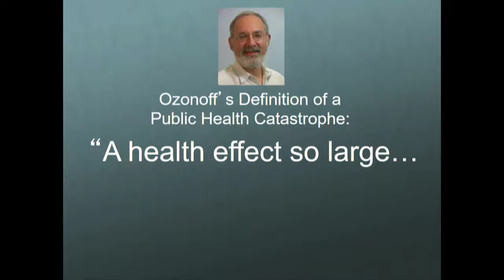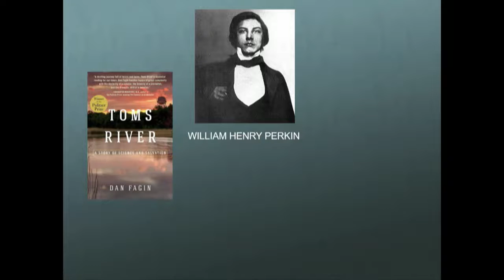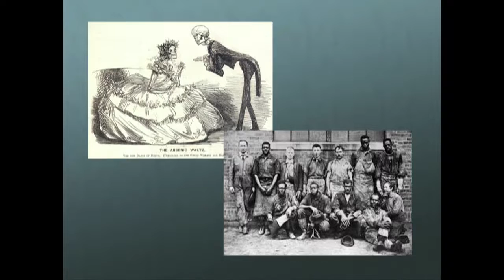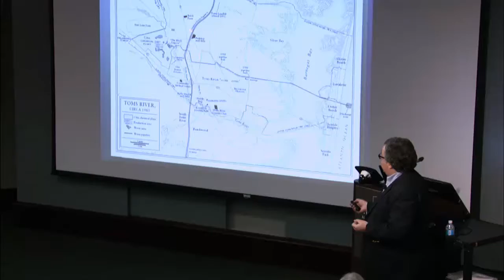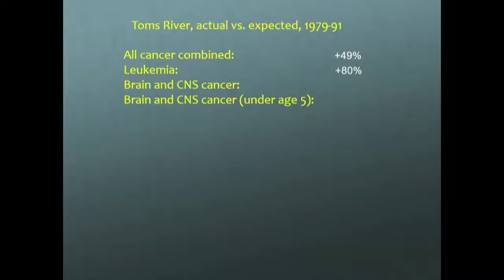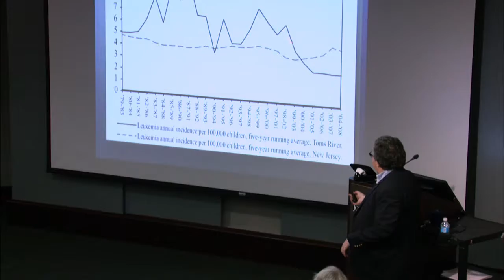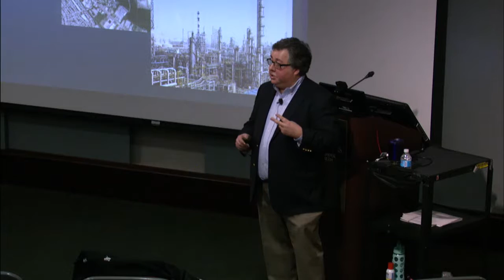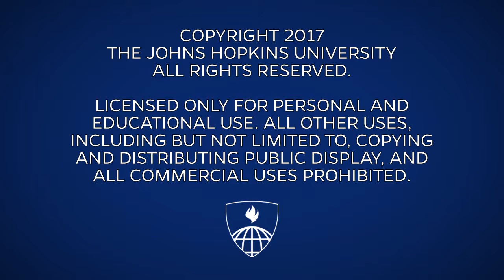Connecting the Dots in Toms River and Beyond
Dan Fagin, Professor of Journalism, is founder and director of the Science Communication Workshops at NYU and the director of the Science, Health and Environmental Reporting Program, in which he teaches Environmental Reporting and Current Topics in Science, Health and Environmental Journalism.